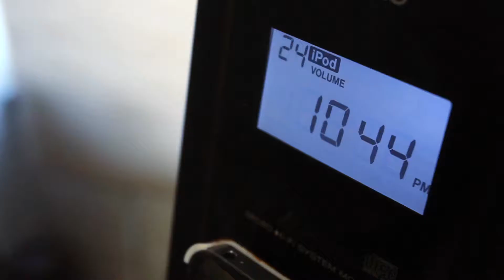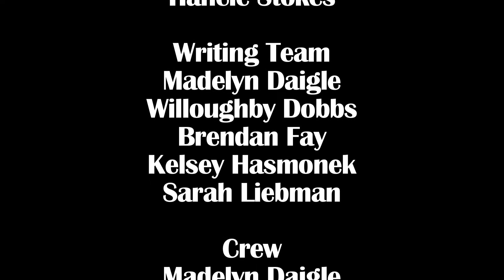Love Thy Neighbor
Check out the runner up to the ATV 48 Hour Film Festival, Team Willoughby's "Love Thy Neighbor."